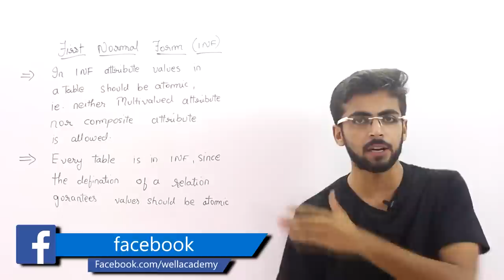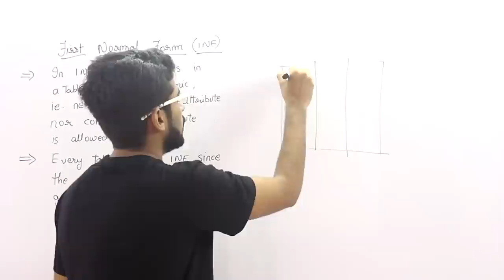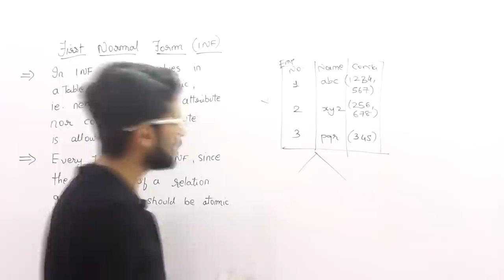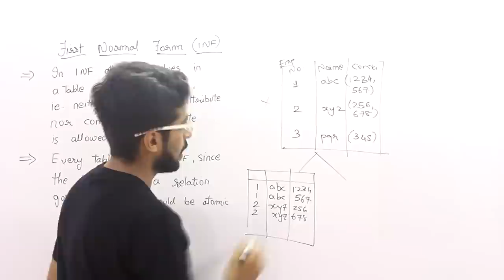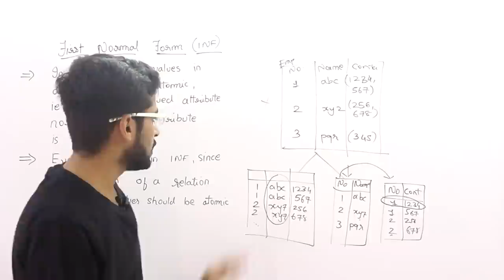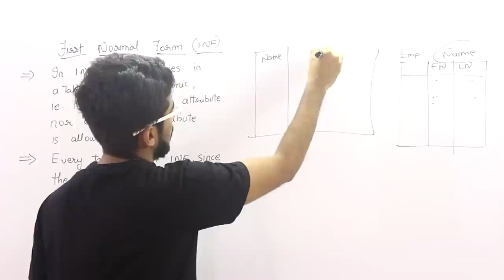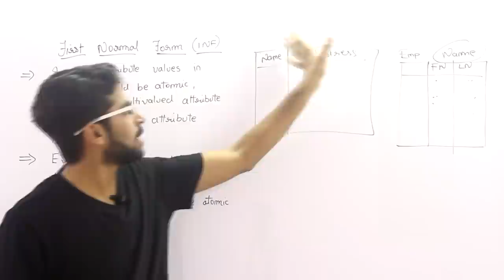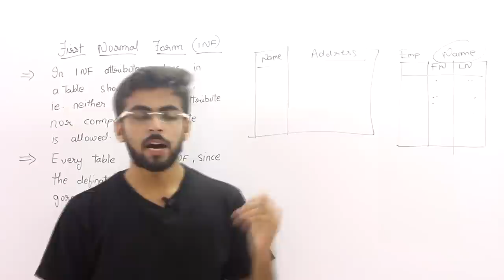first normal form in dbms in hindi | first normal form in database normalization | #45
first normal form in dbms in hindi | first normal form in database

you may be searching for the following topics on on first normal form in dbms
1. first normal form in dbms in hindi,
2. first normal form in database management system,
3. first normal form in dbms,
4. first normal form in dbms with example,
5. first normal form in hindi,
6. first normal form second normal form and third normal form,
7. first normalisation,
8. first normalization form,
9. first normalization form database example,
10. first normalization in database with example

i hope after watching this video your above topics may be cleared and now you may have cleared all your doubts about first normal form in dbms